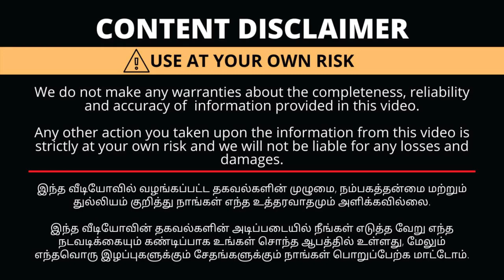Trending Unique Toys!! New & Cool Amazing Toys for Kids,Unicorn,Feeding Toys|DIY Toys in Coimbatore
Shop Details
Toyages
R S Plaza
Door No:29-13
2nd Floor
Kasthuri Nagar
Kuniyamuthur
Coimbatore-641008
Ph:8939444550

with Love,
Saranya